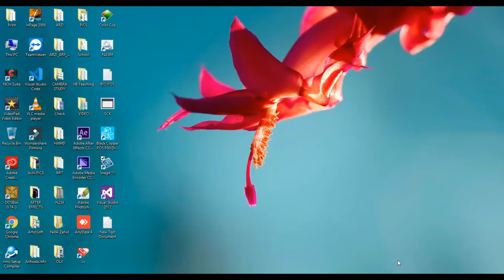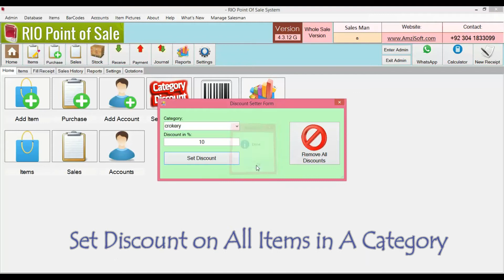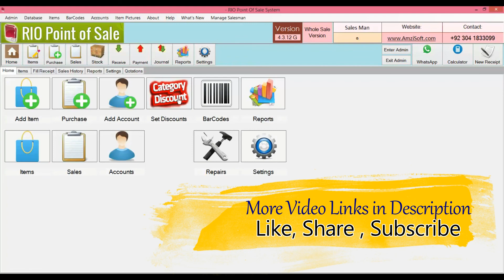RIO Point Of Sale - Set Discount on Categories